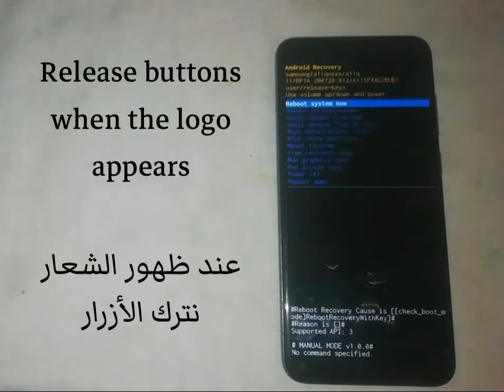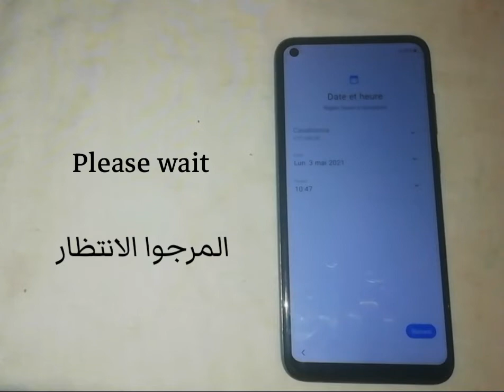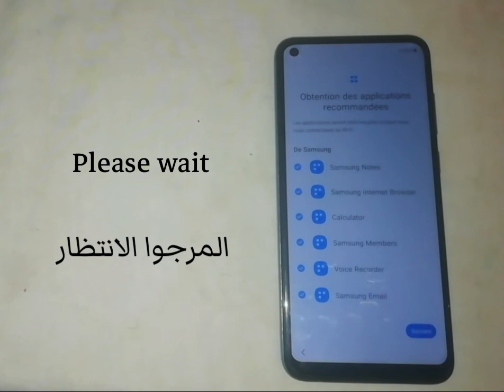Samsung A11 pattern forgot and hard reset